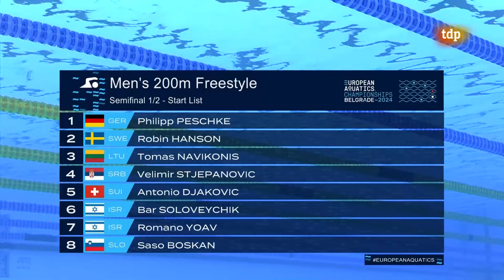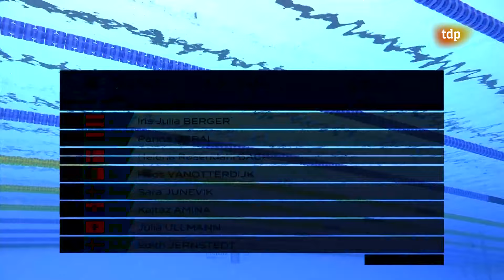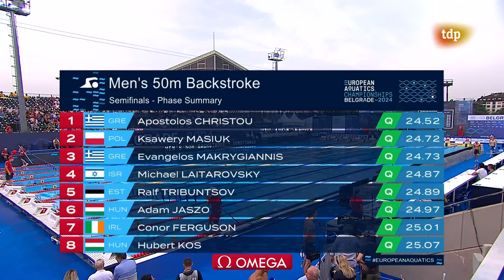Day 4 Semifinals & Finals 2024 European Swimming Championships